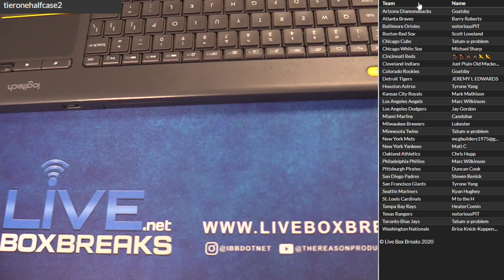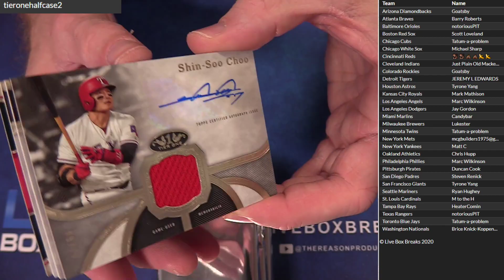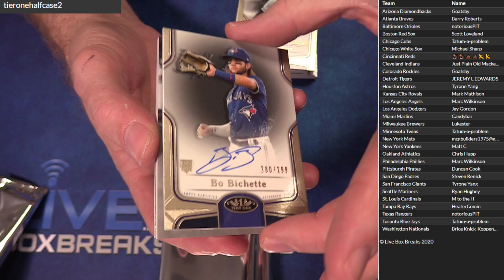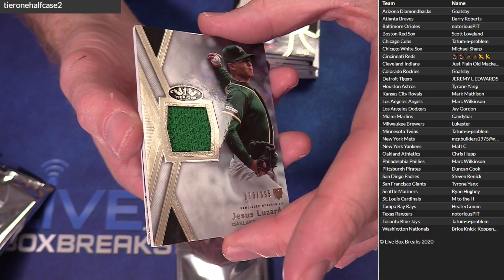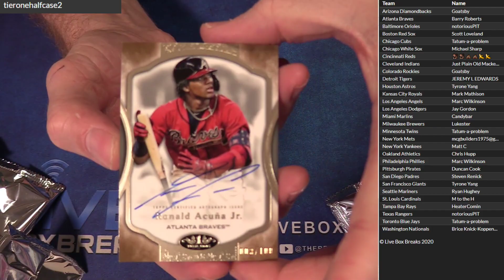2019 Tier One Half Case #2 LBB